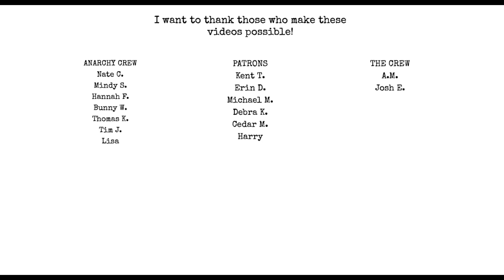The End All Be All of Definitive Reviews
Chat with me on Voxer:
paperbackjunky